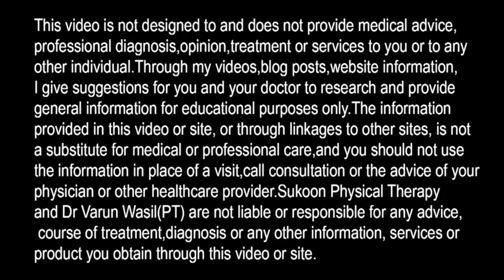How to sleep in Knee Pain, Osteoarthritis Treatment, How to Fix Knock Knees, Pillow for Knee Pain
Osteoarthritis and Knock Knee Treatment. Use Knee Pillow while sleeping.

In this video Dr. Varun Wasil- MPT(Orthopaedics) from Sukoon Physical Therapy, Jalandhar, explained about Knee Pain relief in osteoarthritis and Knock Knees.

Order Knee Pillow-- Send WhatsApp msg at 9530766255

Also Watch:
How to Treat Knee Pain From Exercise, 6 Knee Pain Exercises, Knee Osteoarthritis-Knee Pain Treatment: